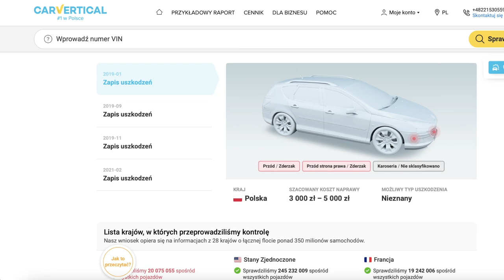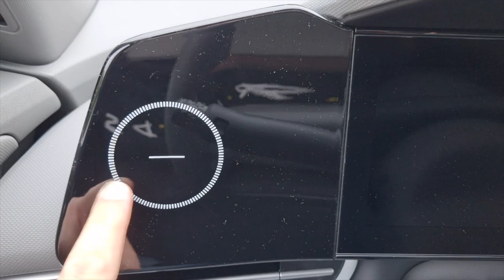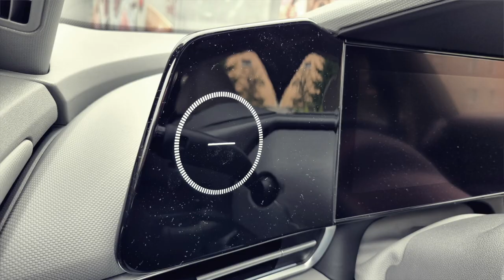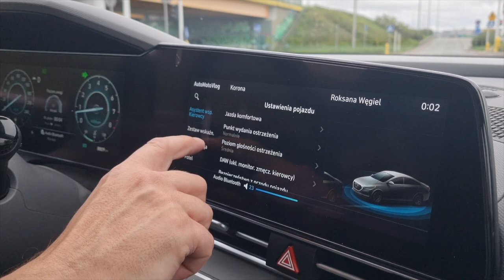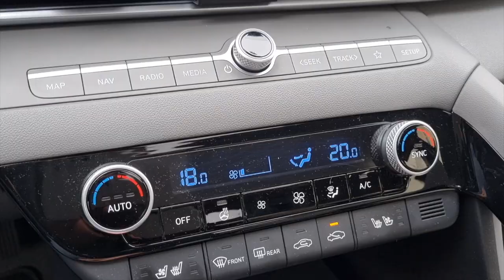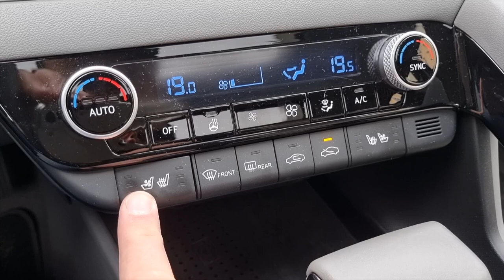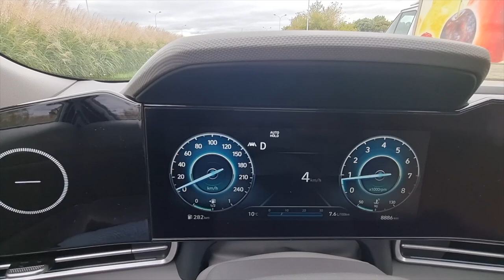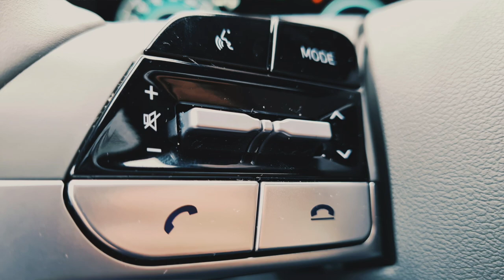Hyundai Elantra 1.6 CVT TEST 2021 | Stać Cię na limuzynę!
Bohater odcinka : Hyundai Elantra 1.6 MPI 123 KM CVT

Hyundai Elantra to auto bardzo kontrowersyjne, a jednocześnie bardzo klasyczne. Do tego kosztuje niesamowite jak na dzisiejsze standardy pieniądze. Jest większa niż kompakt, a może być tańsza.
Zaciekawiony? Zapraszam na test.

Samochód użyczył Hyundai Motor Poland.
Rywale: Skoda Octavia, Toyota Corolla, Honda Civic